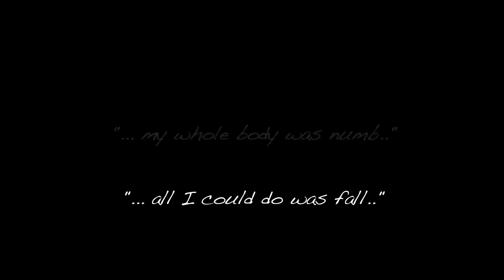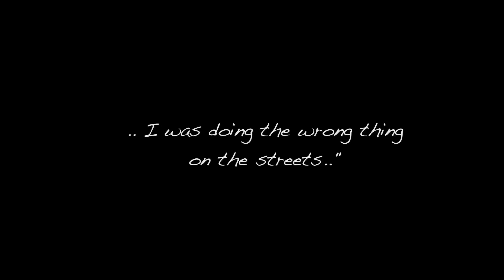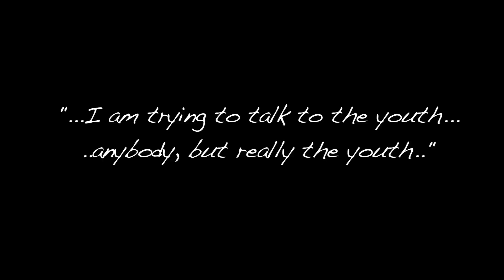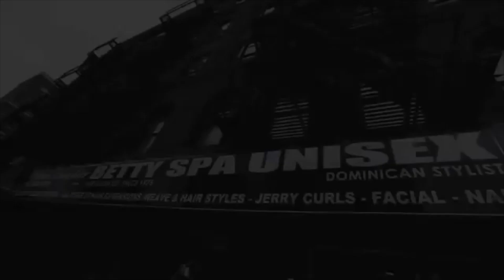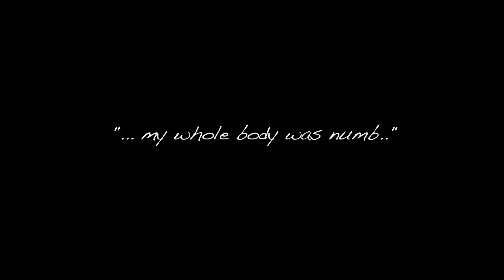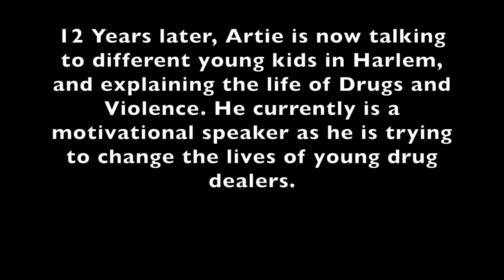Artie The Untold Story The Documentary Directed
Harlem's Artie tells his story about drugs and violence in Harlem and how it changed his life in the early 2000's. Director: Instagram: @Boomshard